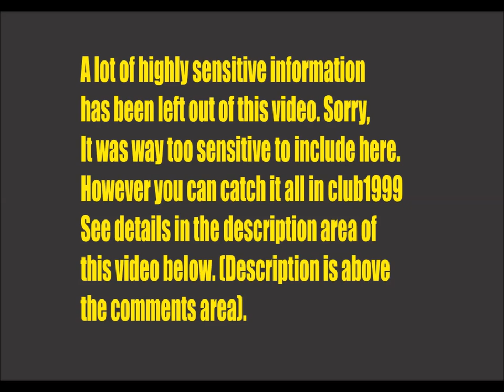Rift Valley Voters Shockingly Shift To The Other Side Part 2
Part 2 of 2. Part one was titled; Shocker of Shocks As Rift Valley Votes Shift Part 1

It seems that Isaac Ruto has not only been busy hunting for votes, but he has also triggered some kind of change. Narok is a county in the South Rift that most do not take seriously politically. But the place has an uncanny ability of clearly displaying signs of precisely what is happening on the ground right across the vote-rich Kalenjin Rift Valley. Latest signs coming out of Narok are dumbfounding...

Certain sensitive details have been left out of this video. For the full story, join club 1999 (Golden) NOW. You will not only get insider details on the  real reason for the shift in the Rift valley that will shock you, but you will also get the very latest updates on Kenyan politics daily. That includes eBooks, special reports, video documentaries etc. To quote what a happy member once said about club 1999;

“It is like having my own personal cable TV channel on Kenyan politics.”

Full membership for 6 months - Kshs 1,999/- $19.99
Temporary one month membership - Kshs 595/- $5.95

Kenyan Makes 300K on His Laptop At Home (Kumekucha make money online tutorials)
or for more details on make money online tutorials visit;